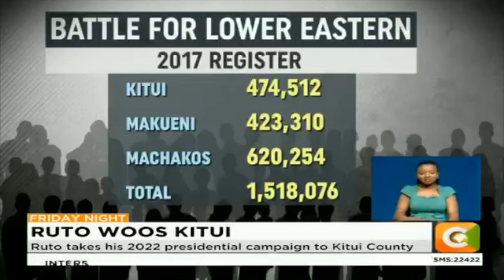Ruto takes his 2022 presidential campaign to Kitui County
Ruto held meetings with various Kamba leaders